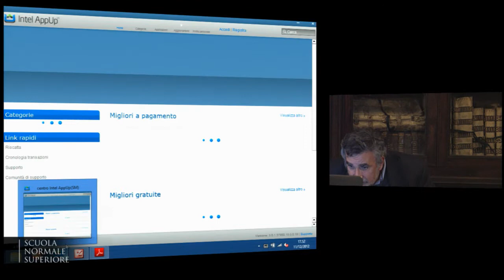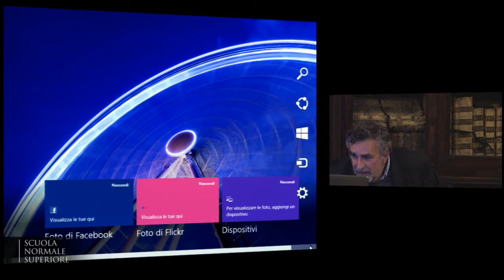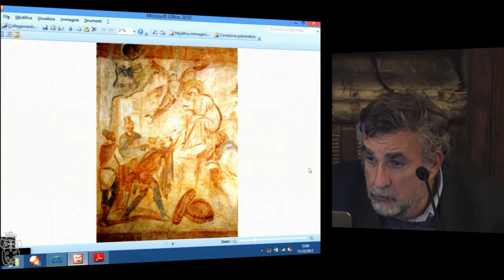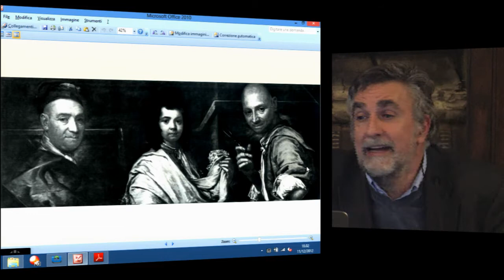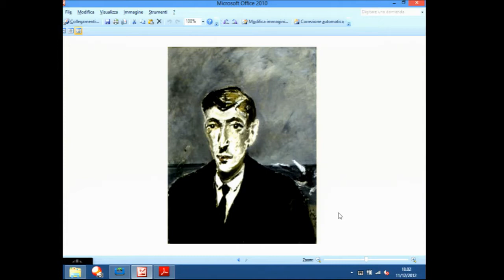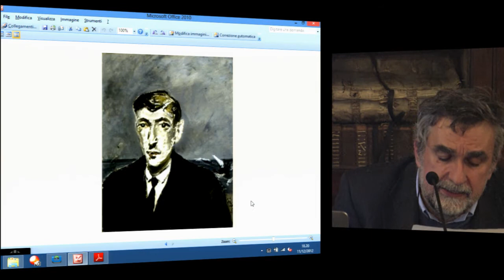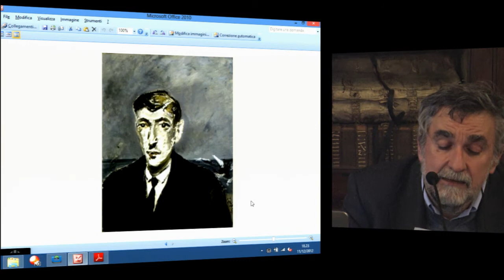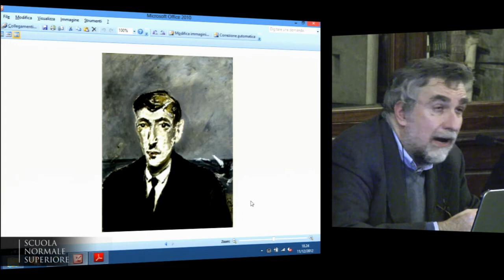Massimo Ferretti: Contini e il campo figurativo - 10 dicembre 2012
Massimo Ferretti. Per “un nostalgico della critica d’arte”. Contini e il campo figurativo.